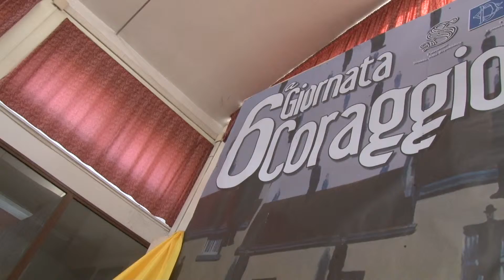PETILIA 6 GIORNATA DEL CORAGGIO FEMMINILE ROBBE E OLIVERIO 5 MAG